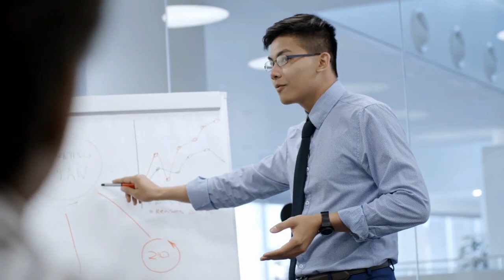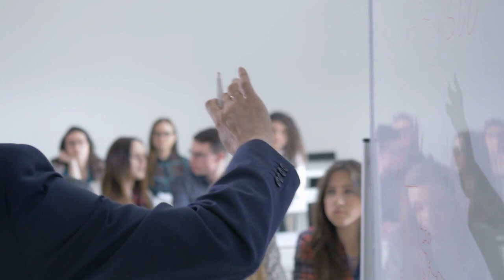ACCA Guaranteed Passing | 5 Habits to pass ACCA exams | Dipan sir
Top 5 tips to pass the ACCA exams. Here, the Dipan sir have given 5 tips which will help you achieve your passing in ACCA exams.

ACCA has been a very different course for Indian students and that’s why approach towards the ACCA exams should also be a different and crucial one.

I am Dipan, I am a tutor and director at career compass. I am also qualified ACCA having more than 6 years of teaching experience in ACCA Mentoring and teaching.

If you have any queries related to ACCA then I can mentor you.